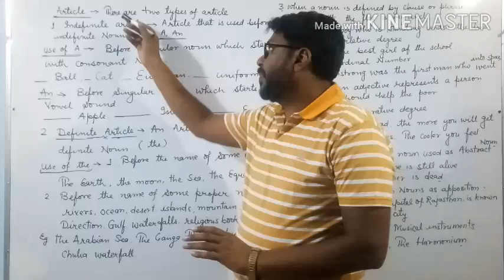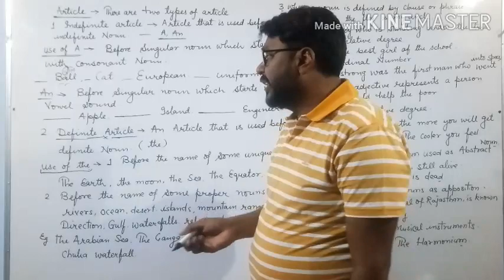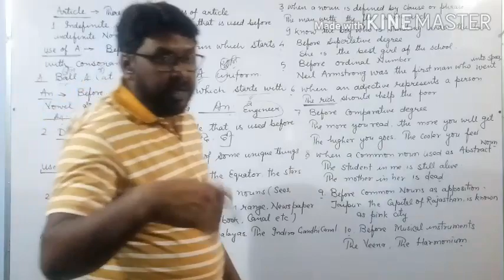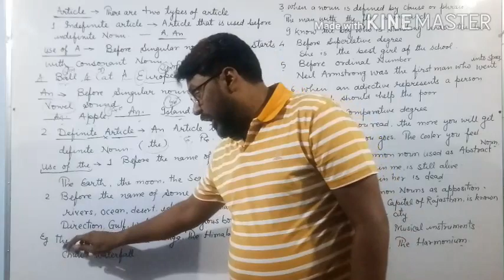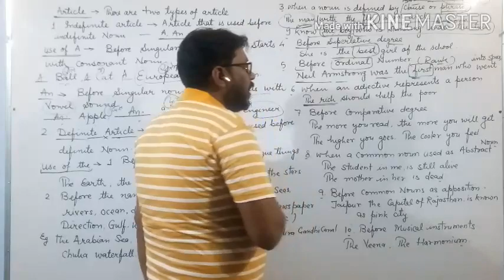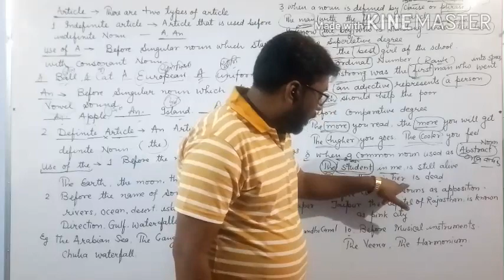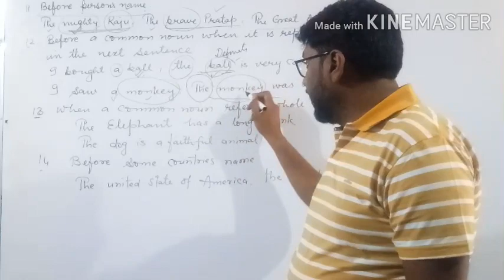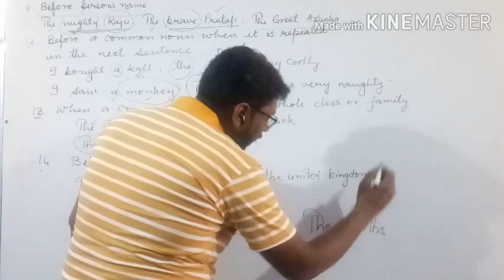Articles by Ravindra Jangid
N&J Grammar Classes